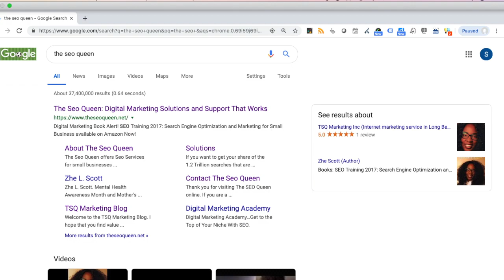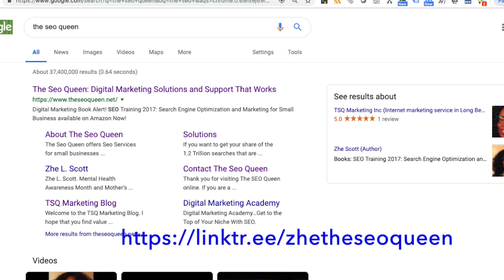TSQ30Days To Google Page 1 Challenge. Starts again on August 1, 2019!!!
Have you ever been frustrated by your Online Presence? When you Google your company, brand, product, or service name are you absent from Google Page 1? Have you wanted to know how to rank your website fast, but don't know where to start?

Hello My name is Zhe Scott, and I am The SEO Queen.
My personal best for the fastest that I have ranked a keyword is 24 hours.

In my Online Marketing Strategy Mastermind if you have a
website already (or you can purchase a website between now and July 1 to participate

You can join. This program is ideal for existing and aspiring
Business Rockstars and Celebrity Moguls who want to be found
and get their share of the 2 Trillion Searches happening on Google Annually.

30 Day mastermind includes:

1 Day a Week Webinar.
Class Schedule: July 9th, 16th, 18th, 23rd, 31st, 2019 at 11am to Noon.
AUGUST class Schedule: August 6th, 13th, 20th, and 22nd at 11am to Noon.

Link will be sent once you have paid. All Sessions are recorded.
Guaranteed visibility on to Google Page 1 for your company, brand, product, or service name.

Learn what the 40 steps to Google Page 1 are and how to implement them

Network with other likeminded Entrepreneurs.

Digital Marketing Coaching with Zhe Scott, MIT alumni, Entrepreneur, Author, Speaker, and Violinist.